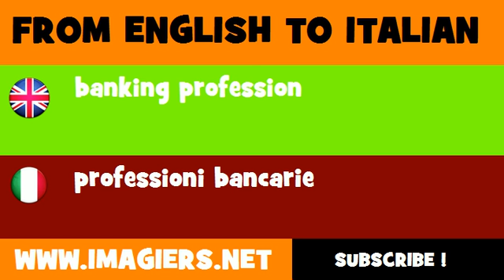FROM ENGLISH TO ITALIAN = banking profession